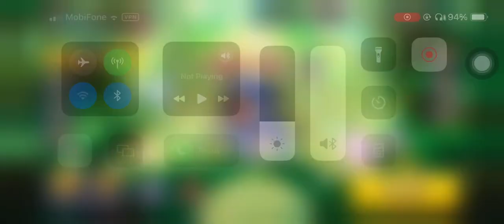CROB Custom Runs: Jinx Tiramisu Pizza 934M | Cookie Run OvenBream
Guild Jinx!
Custom Runs: Jinx Tiramisu Pizza 934M!🤩😭🤩😭🤩

00:00 Intro
00:15 Run
03:56 End